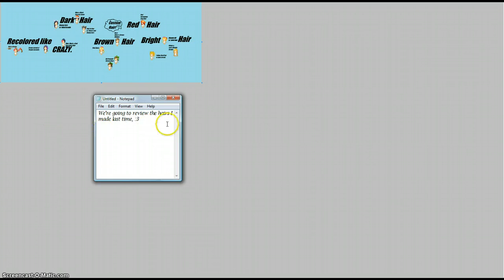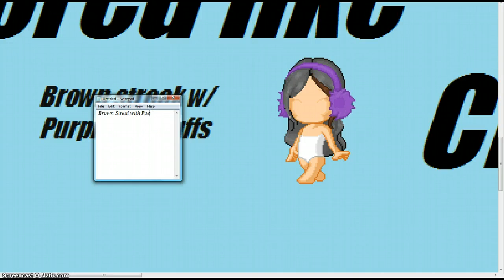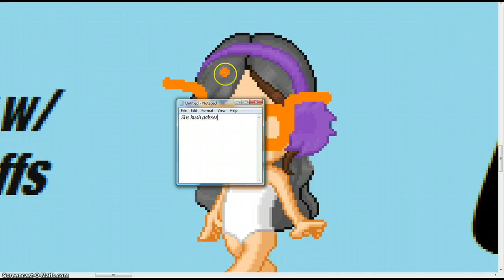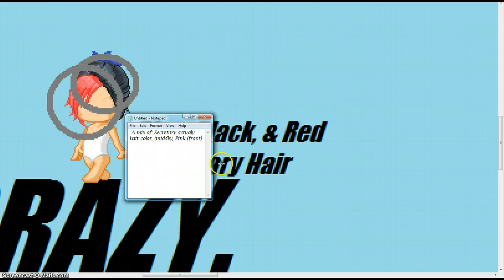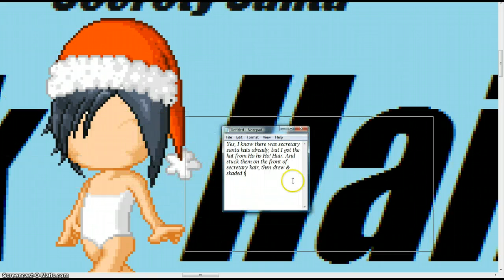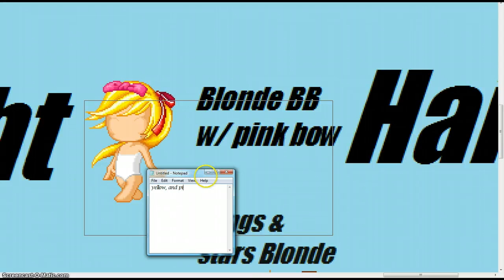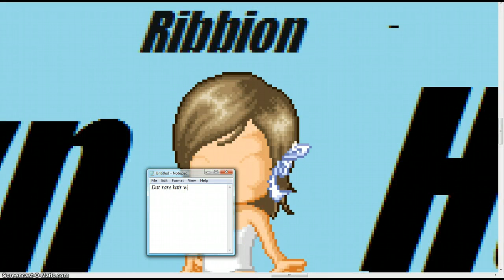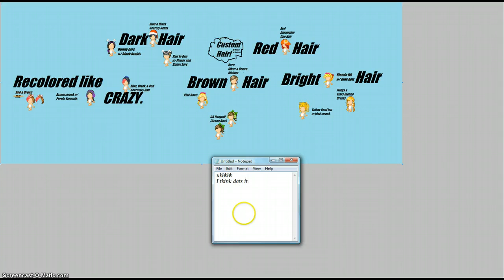Crazy Editing On Fantage Part 3/3 Review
it was actually supposed to be: Crazy Editing On Fantage Part 3/6 Review :P